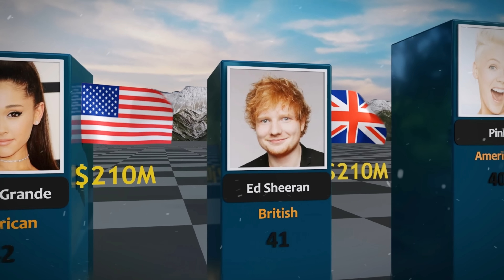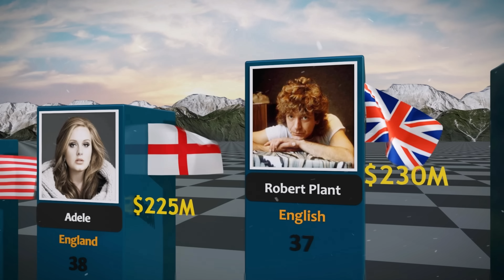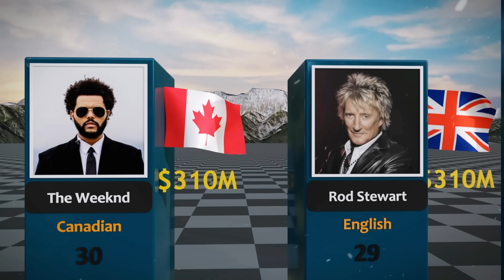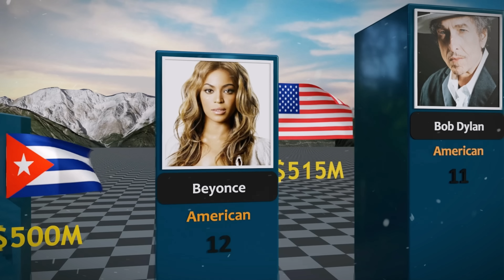Richest Singers In The World 2023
This video shows the top richest singers in the world.